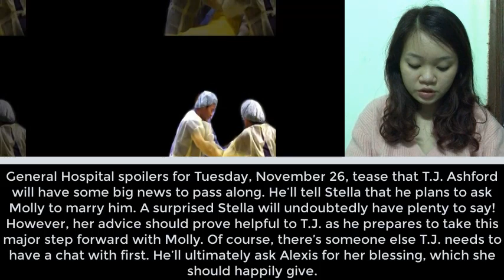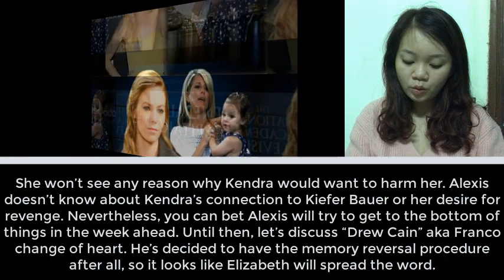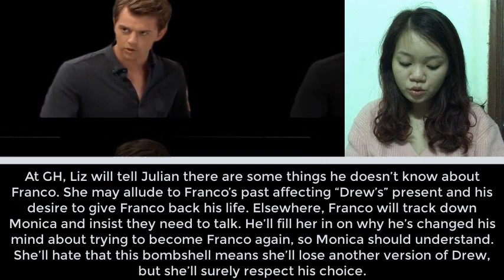General Hospital Spoilers Tuesday, November 26 - GH 11/26/2019